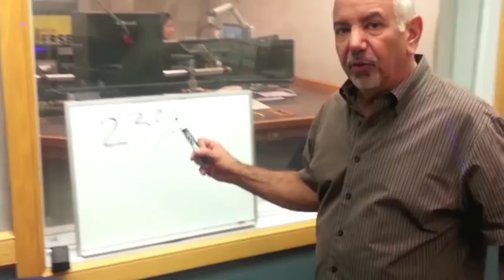The statistics behind Homosexuality in America - 'Reality Radio'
Dennis Malloy sets the record straight about the total population of American's who identify themselves as homosexual.